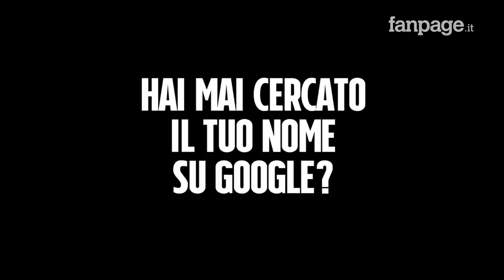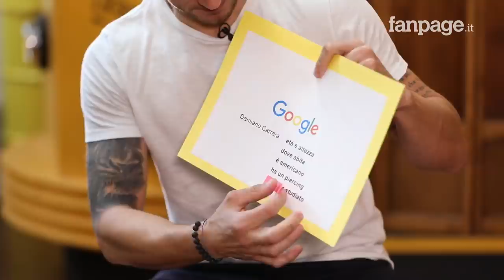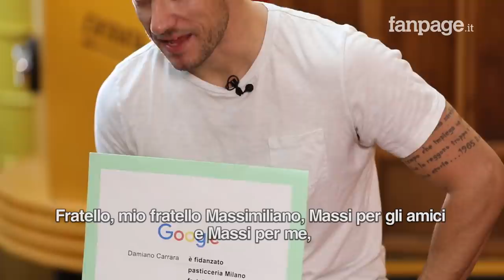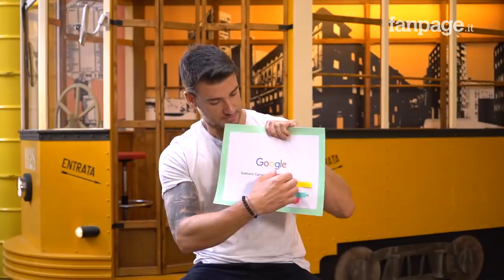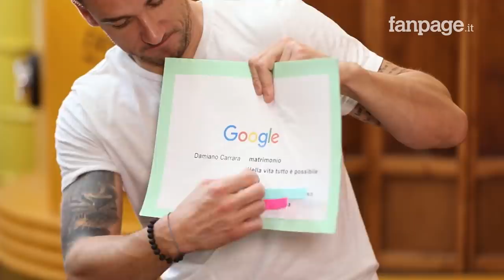Damiano Carrara, fidanzato, età, ricette, Bake Off: il pasticcere risponde alle domande di Google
Damiano Carrara, il pasticcere giudice di Bake Off, ospite di Fanpage.it risponde alle domande più cercate dagli utenti su Google e svela alcuni dettagli della sua vita privata, dalla situazione sentimentale agli inizi della carriera, dalle bocciature a scuola fino ai successi lavorativi. Damiano racconta la sua idea di pasticceria: "A me piace tanto la pasticceria classica, ma la rendo contemporanea. Mi piace prendere un classico e renderlo moderno", i suoi sono dunque dolci della tradizione italiana, ma non solo, rivisti e corretti con aggiunte originali che rendono le ricette più contemporanee. Il giovane pasticcere rivela poi alcuni  "segreti dolciari", spiegando come preparare una pasta frolla "fatta per bene", come riuscire a ottenere una crema perfetta per il tiramisù, infine, svela come preparare i classici dolci americani, dalla torta di mele alla cheesecake. Riguardo ai progetti televisivi presenti e futuri afferma: "Stiamo registrando adesso Bake Off, la nuova stagione. Ci saranno tante sorprese perché quest'anno cambieranno un pochino le cose", mentre su Katia Follesa, con cui conduce Cake Star, afferma "Ci si diverte tanto, abbiamo un'amicizia grande, ci sentiamo quasi tutti i giorni". Il pasticcere toscano racconta della sua vita in giro per il mondo: "Abito a Los Angeles dal gennaio 2008, però adesso faccio avanti e indietro tra Italia e America, mi divido tra Milano, Lucca e Los Angeles" e della possibilità futura di aprire una pasticceria in Italia, dato che fin ora ha lanciato solo un pop up store dolciario a Milano, rimasto aperto per pochi giorni, mentre è presente negli Usa con diversi locali a Los Angeles.